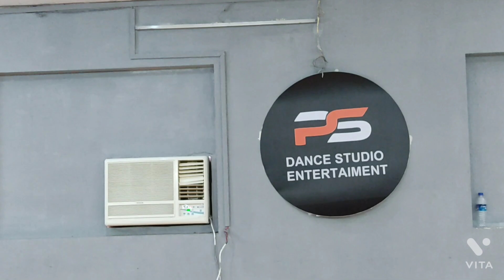Acting Lecture with irfan JAMIAWALA, DICTION, URDU, SPEECH, PITC, VOLUME. please like, Subscribe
How to command on urdu Diction through Face, Tang Resonance and Wave Exercise. अगर आप सीखना चाहते हैं, उर्दू, हिंदी सटीक पावरफुल स्पीच के साथ आंतरिक भावनाओ को सिनेमा टीवी के पर्दो पे उतारना तो तुरंत देखे इस वीडियो को अपने मोबाइल पे, ।।